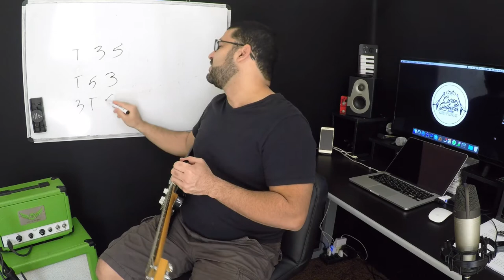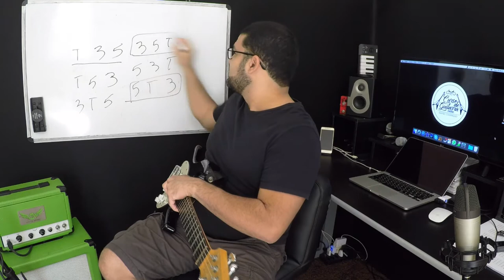AULA DE GUITARRA: INVERSÃO DE TRÍADES FAZ DIFERENÇA?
Daniel Chermont